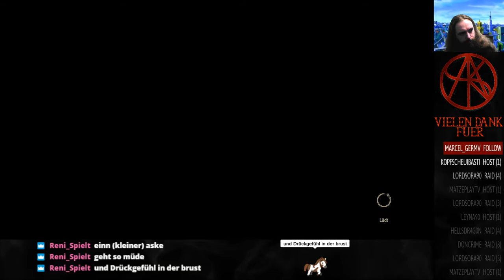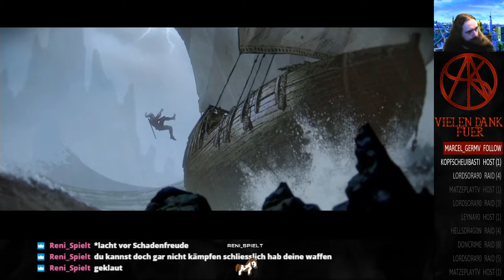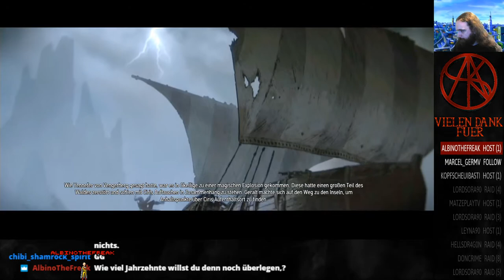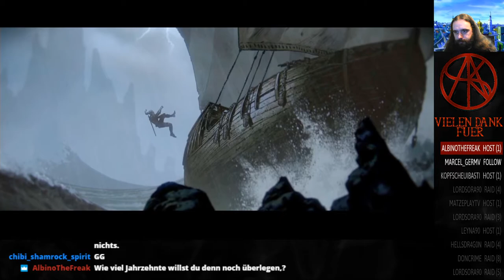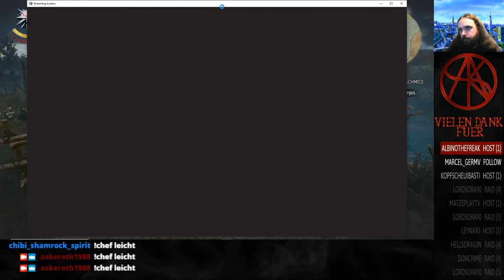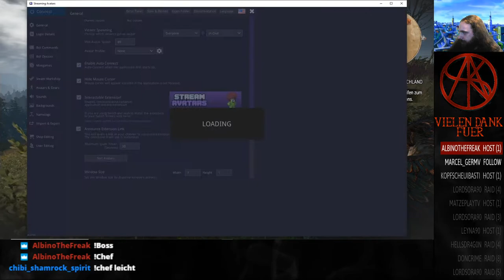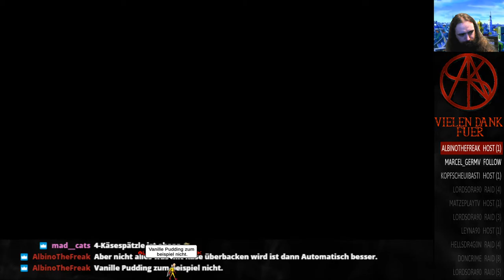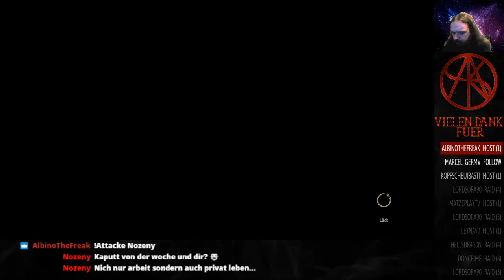Witcher 3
Schau doch auch bei mir auf Twitch vorbei und verpasse niemals das neuste Video.
Ich bin fast jeden Tag zwischen 16 und 19 Uhr online.